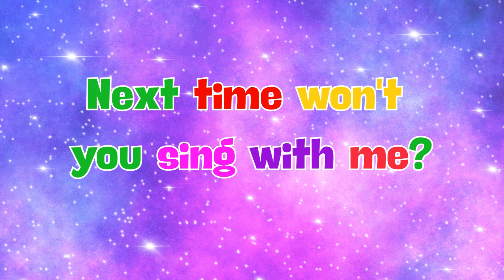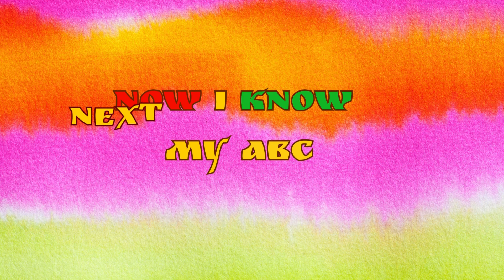ABC Song - ABC Alphabet Song for kids | Cartoons For Kids | ABC Phonics song for Toddlers